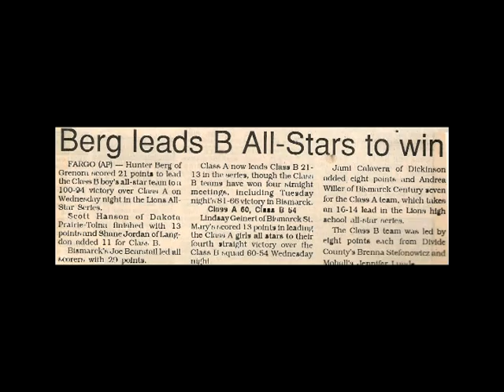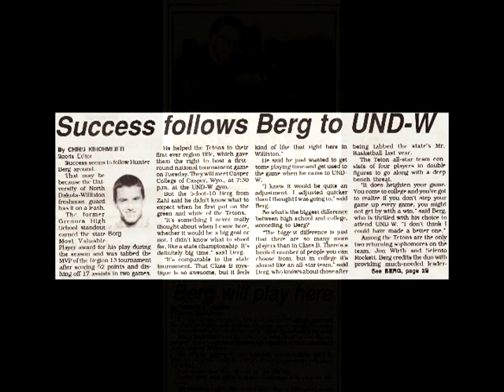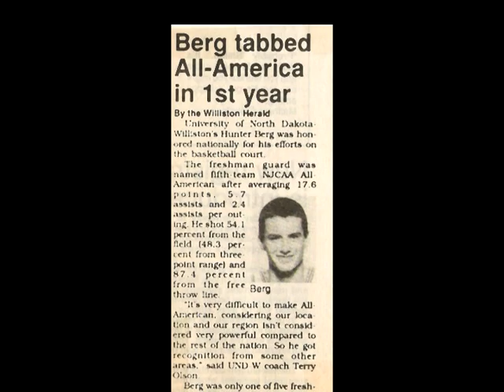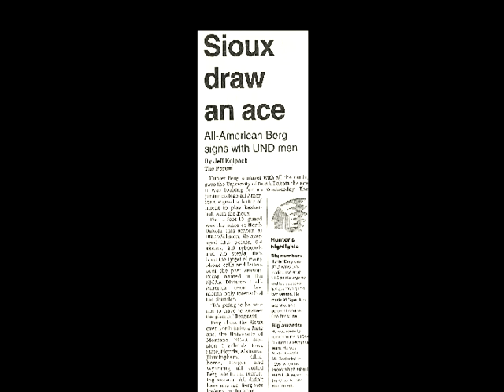Hunter Berg - Teton Hall of Fame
Hunter Berg who played for the Tetons from 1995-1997 has been inducted into the Teton Hall of Fame.  Berg is the current Athletic Director and Men's Basketball Coach at Williston State College.